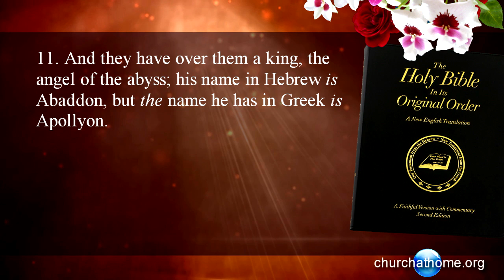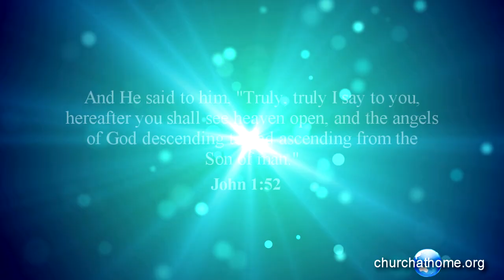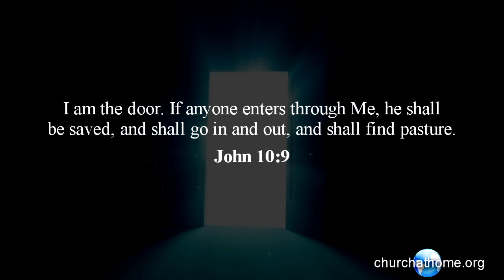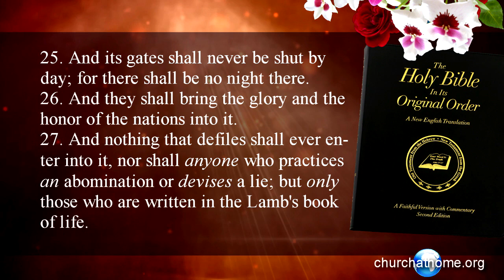Cern Collider Gateway (8 Spokes of Witchcraft)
Large Hadron Collider called Cern Collider, the adam smasher.

Exploring the 8 coil Atlas detector inside Cern and how it is connected to an ancient device.